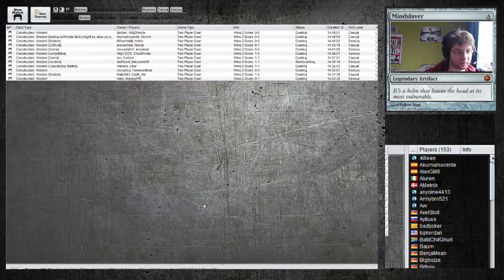Jeskai Flash Match#3 vs RG Tron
your tippical UWR list we have burn we have blinking stuff and colonnades conters. letz see if we can go against the allmighty TRON! deffinily one of the harder harder matchups if we donT hit land destruction from our sideboard.